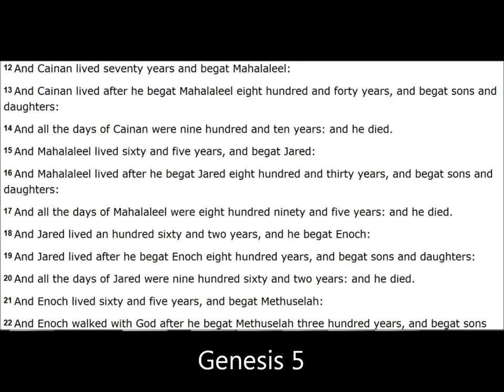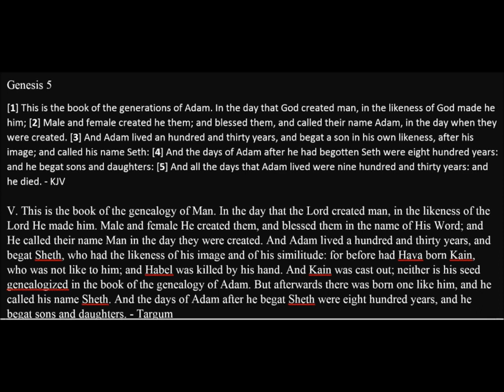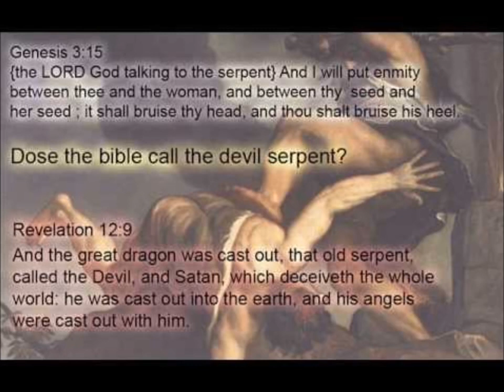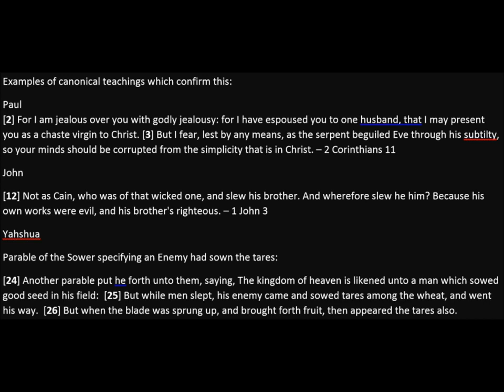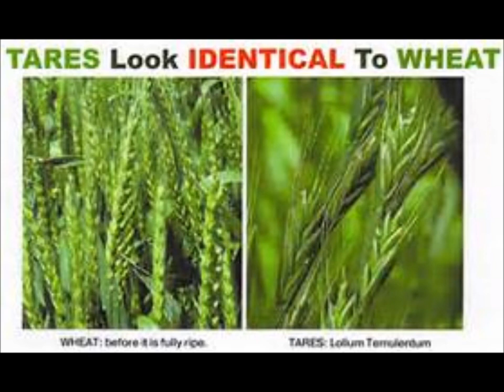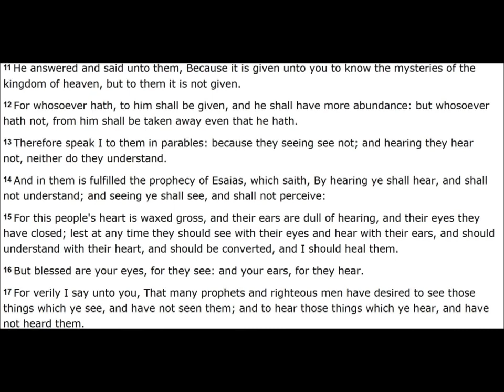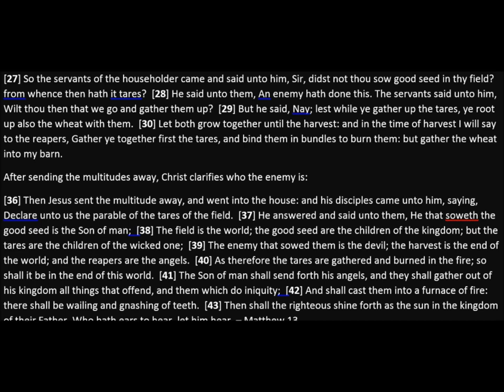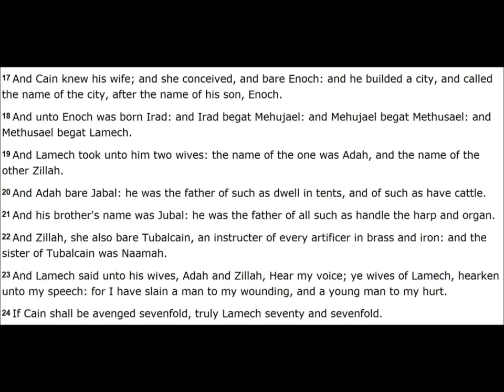Is Cain being a Child of the Devil Biblical? 1 of 2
A quick response for those unwilling to listen to the many hours long shows I have done on this revelation. For those that are willing to open themselves to the possibility of this study,.

A quick response for those unwilling to listen to the many hours long shows I have done on this revelation. For those that are willing to open themselves to the possibility of this study, I.